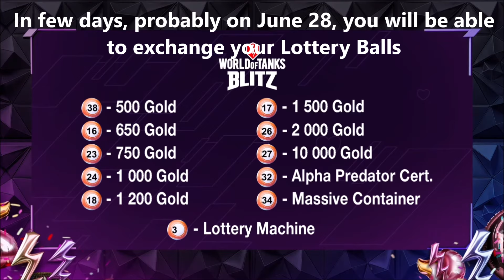WoT Blitz Winning Lottery Balls Announced + Winners of WoT Blitz Birthday Stream! - Check Rewards!!!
​ @LERRENIS   YouTube Gaming Channel

Clan [LEREN]
Welcome friendly players 65%+ WR (career and last 90 days), 1700+ average damage, 5000+ battles, with tanks tier X on account. Join!

LERRENI, Lerrenis, LERRENIS Gaming
Containers Collection
World of tanks blitz Mystery Box
Containers Opening
The Luxury Lounge Event
Freebie Handout Hand-out Freebee Free to use Free to play
Contribution fairing offering lagniappe tribute subsidy courtesy grant Handsel
Donative valentine tithe prize dole windfall care package tip sacrifice alms
Generosity philanthropy magnate remembrance foy boon favor dowry legacy
Gratuity propine bequest prezzie goody goodie free sample free and easy gravy
Extra Ultra perk benefits benefit incentive privilege advantage dividend cumshaw
Throw-in appanage consideration pro plus perquisite golden hello attraction asset
Gamble Gambling Lottery Jackpot Winner lucky leader luck champion lead win Victory Revenge
sweetener endowment
FREE GOLD
FREE PREMIUM and COLLECTOR TANKS
Замкнені Контейнери танки world of tanks blitz
Скриньки WOT Blitz
World of Tanks Blitz Auction
Wot blitz аукцион
Wot blitz аукціон
Розпродаж танків
Tank Sale
Rating Battles
Flying Glitch
WOT GLITCH
Gravity
ATGM
ПТУР
Missile
GIFTS from Wargaming
Подарки от Wargaming
BLITZ CUP EVENT
New Year
New Year Presents Gifts Free Tanks Items Gold Money Credits Silver Diamonds
На старт, внимание, Blitz Cup!
UPRISING
Secret Project
ACE, 1st class mastery badge
Майстер, Мастер, М, мем, meme, rich people, most popular, prank, trolling, humour, joke, fun, smile, funny, XD, :)
Rating Battles
60TP Lewandowskiego
TITANS tanks
Order
Приказ
Awesome Draw
Awesome container
Контейнеры бомбически
Контейнери відпад
Container Grand Surprise
Mystery Box, Black Box, Black certificate, tank certificate
Path to the Titans
MAD GAMES!
Бои на урон
Фановий стрім
AE Phase I collector tank
Операция "Раскалённый титан"
Как делать много урона
Как стать статистом
Как побеждать в рейтинговых боях
Strong Battles - Strong Victories!
So Fun! Get GOLD, FREE XP, CREDITS very easy!
To PLATOON with me - just simple send message and invitation to LERRENI in the game!
Фан стрим
Статисты играют взводом
Blitz Fair
Christmas Tale
Подарок Акция Бесплатно Танк Халява Золото
Прокачка танків
Новогодняя История WOT Blitz
World of Tanks Event
HE shells compilation world of tanks
Фугасы нарезки мир танков
Игры
Ігри
Games
Wargaming
Blizzard
Disney
Pixar
Cartoon Network
Activision

wot blitz Nostalgia
world of tanks blitz hidden place
wot blitz locations
wot blitz spots
wot blitz best place
world of tanks best spots
lol wot blitz
world of tanks blitz lols
funny moments
wot blitz climbing
wot blitz tanks tricks
Fun tricks world of tanks
веселі трюки танки wot blitz
Круті та божевільні експерименти танки wot blitz
Cool Tricks World of tanks blitz
Шалені трюки WOT Blitz
Black Friday
Чорна П'ятниця
Розіграш
Free money
Business Ads Ad Commercial Payment Dollar Dollars Euro Pounds Bucks Diamonds
Auto Cars Car Race Sport Olympic International World Record Life Hacks Skill Profession
Best Deals